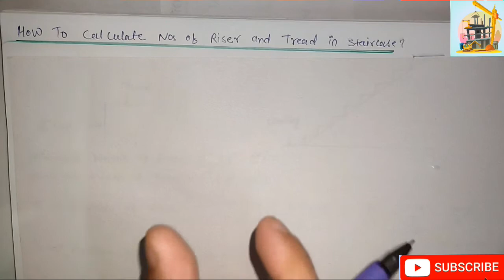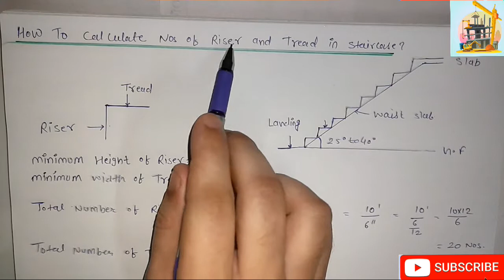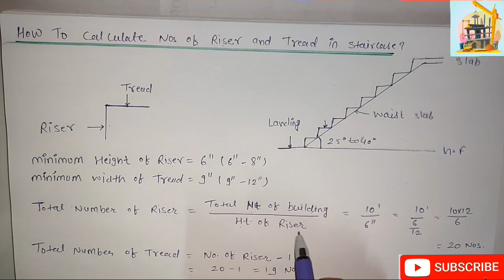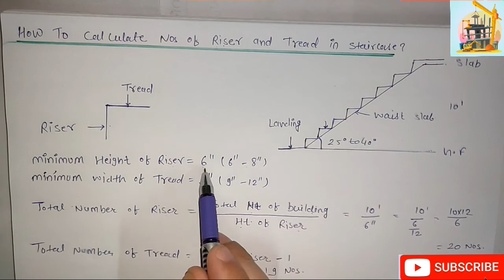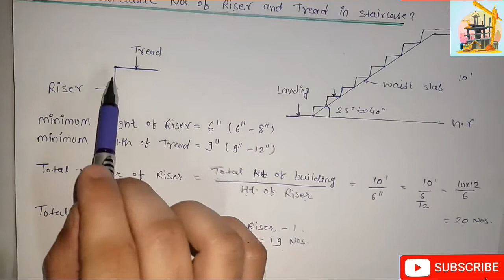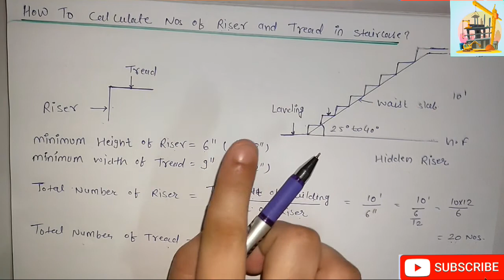How To Calculate Number Of Riser and Tread In a Staircase||Residential Building Staircase||Stair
How To Calculate Number Of Riser and Tread For Staircase|New Trick|Riser|Tread|Stair|

About This Video-In This Video We are discussing about how to calculate number of riser and Tread in residential building.

This video is very helpful to find out the numbers of riser and tread.

Please Watch Video till the end and Make Clear Understanding about This Video.

so please Must watch

Your Support Our Motivation

You are missed our Popular Video Which gives you more information about Civil Engineering Construction site... so please watch Here.👇👇👇👇👇👇👇👇

how to calculate number of riser and tread of staircase
how to calculate number of riser and tread
Deisgn of stair
standard stair dimensions
standard stair size
standard stair rise and run
standard staircase size for house
stair design for house
rise and tread of stair
rise and tread
rise and tread calculation
rise and tread formula
rise and tread of steps
how to calculate number of rise and tread how to calculate number of riser on stairs riser and tread dimensions
standard size of Tread and riser in india
how to calculate tread and riser
calculate concrete volume for staircase calculate quantity for staircase
calculate number of step for staircase
calculate number of tread
calculate number of riser Riser
tread
step
staircase
flight
landing